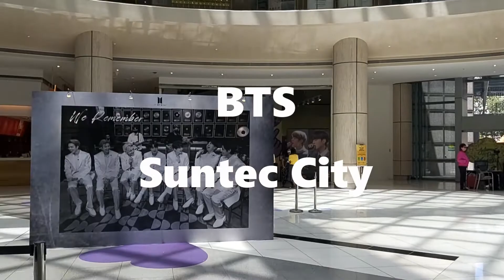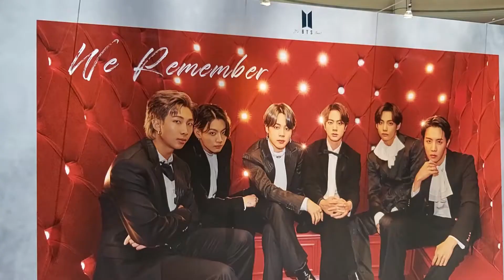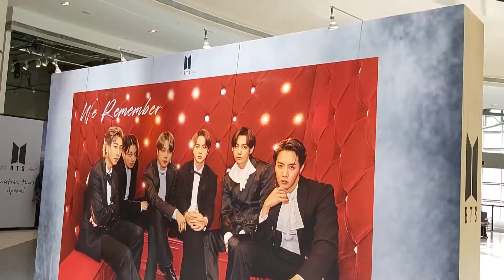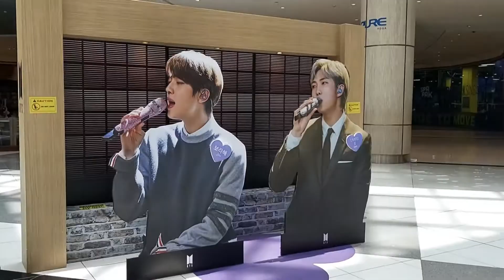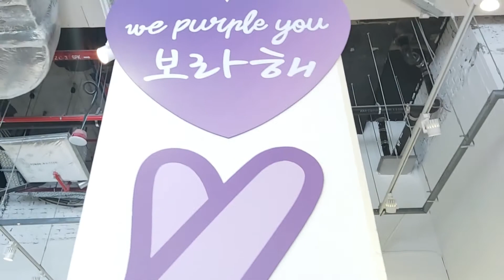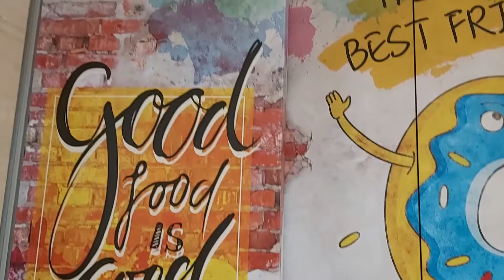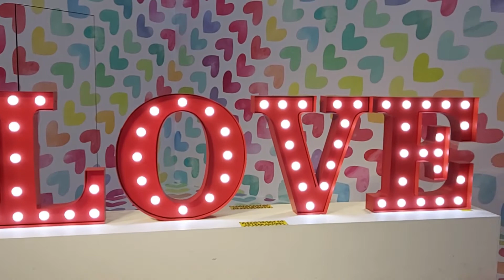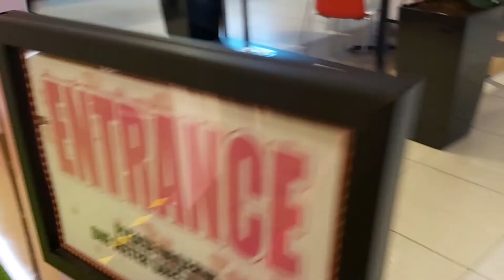BTS (방탄소년단) | Suntec City Singapore 2021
2 May 2021
Suntec City

💜 BTS 방탄소년단 "The Fact Music Awards 2020" and  "MTV Unplugged" [We Remember] photobook exhibition - Life-sized photo ops at Suntec City, North Atrium. GOPIZZA and Coffeesmith have also launched BTS-themed menus at Suntec City. :)

-Chanced upon many aesthetically pleasing photo/vlogging spots too! :)